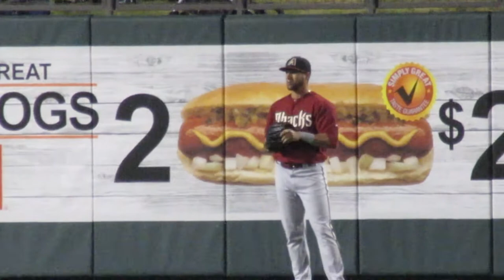Trying to get Matt Stites Attention! Vlog 9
It was another spring training game night game at salt river fields dbacks vs rockies despite the rain , cold , wind the game was a blast with my friends we also try to get Matt Stites attention while standing at the bullpen funny!